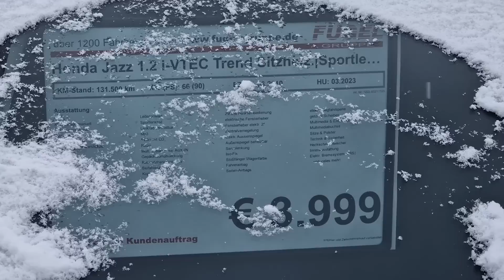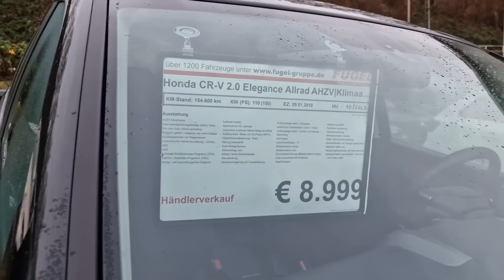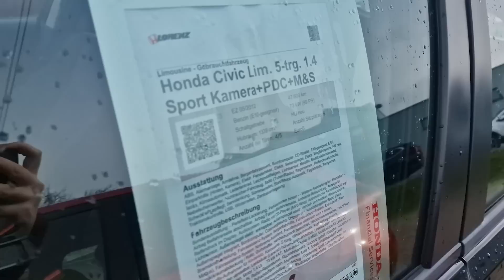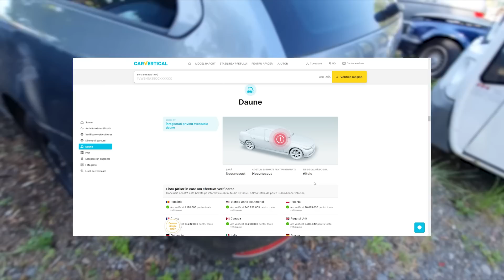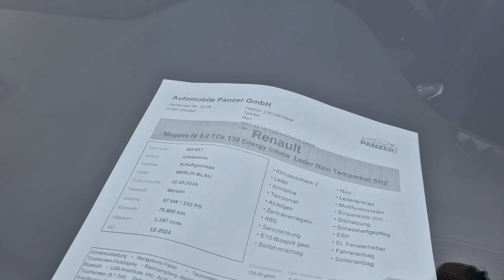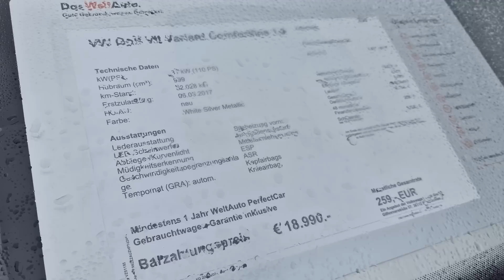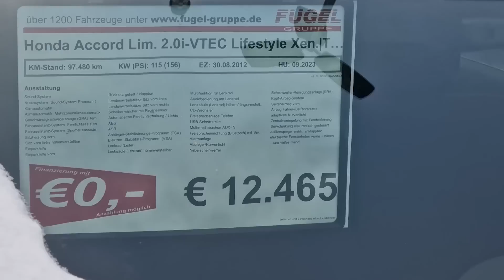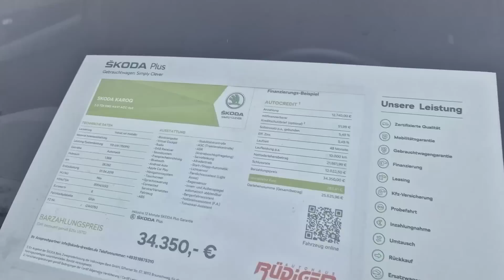Masini SUBAPRECIATE de la 2.500 euro care merita atentia voastra din Germania !!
Masini second hand care cel putin in Romania sunt subapreciate dar care in schimb se pot cumpara la niste preturi foarte bune, sunt niste masini care ofera dotari, un rulaj mic dar la un pret cat se poate de corect!

Atentie, masinile din videoclip sunt prezentate doar cu scop informativ, nu au fost verificate, pot exista erori de scriere sau citire, nu este inclus transportul pana in Romania si nici verificarea in preturile afisate!! Daca doriti sa achizitionati o masina din videoclipurile prezentate ne puteti contacta in privat pentru a stabili costul pentru verificarea masinii + transportul!

Servicii oferite de noi:
-CAUTARE AUTOTURISM IN GERMANIA in anumite cazuri
-VERIFICARE Masini second hand GERMANIA
-Intermediere achizitie

Cat costa o Masina care NU este mai veche de 10 ani in Germania - preturi mai mici ?!